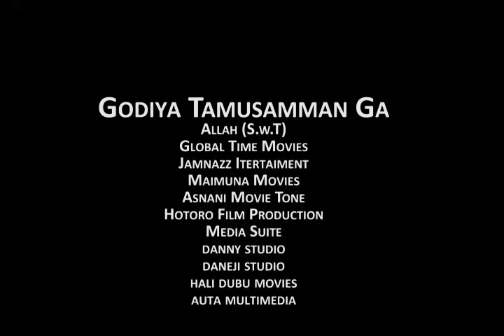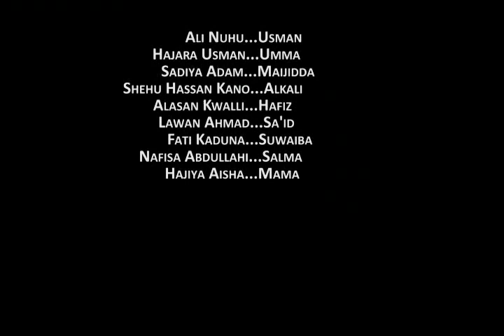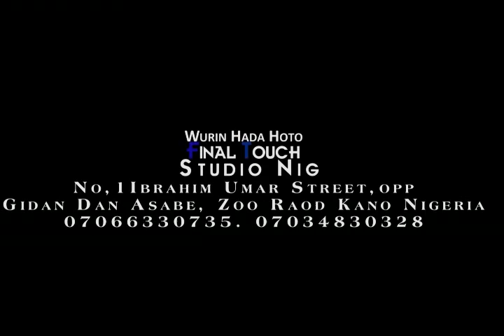a durkushewa ta zama mara jurewa ga attajirin - Hausa Movies 2022 | Hausa Film 2022